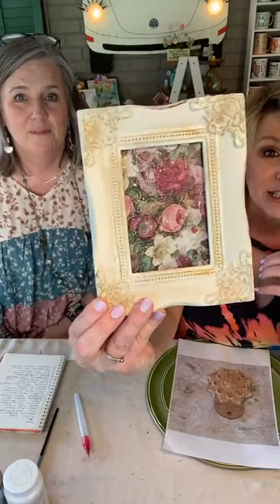Amazing Thrift Flip with a Dear Friend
In this Facebook Live video from 3/6/22, my longtime friend, Elizabeth Bower, shows me some of the fun techniques she uses to turn a simple thrifted item into something amazing!